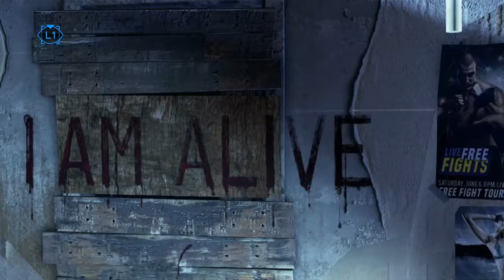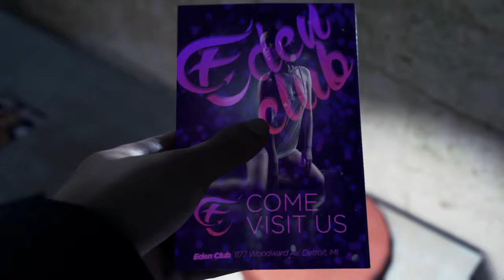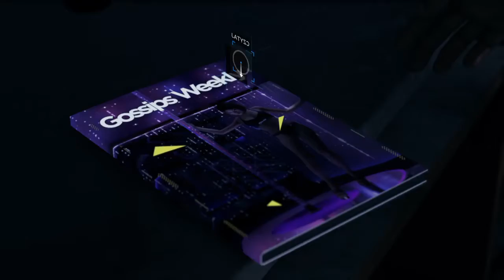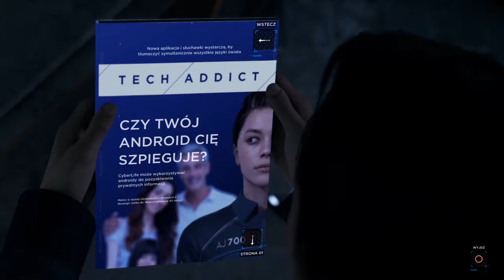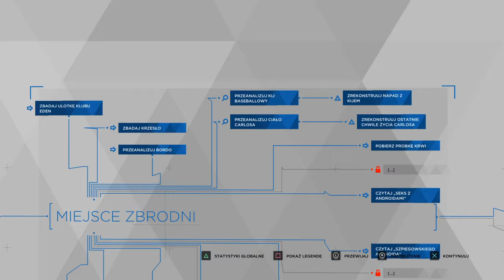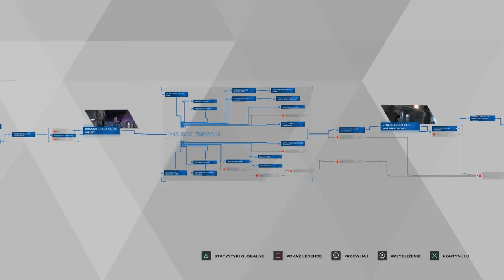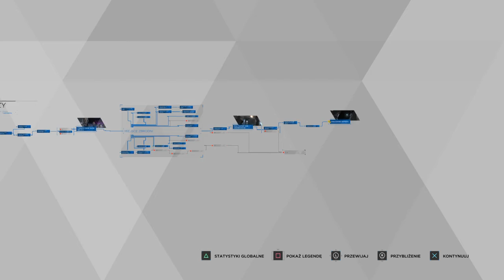Detroit: Become Human - Dochodzenie #4 [ PS4 PL ]